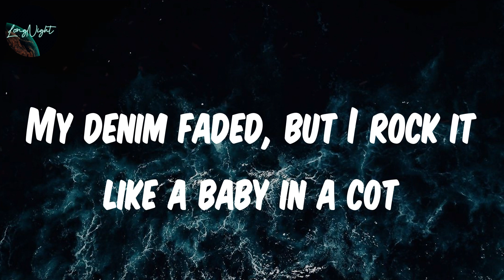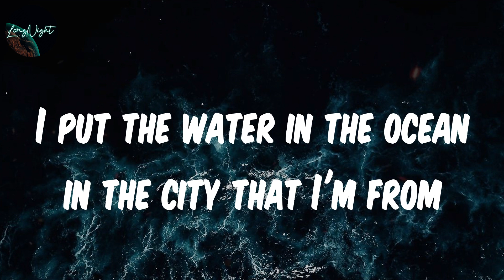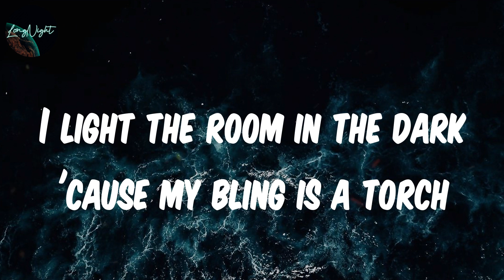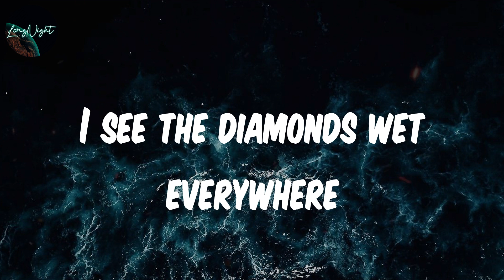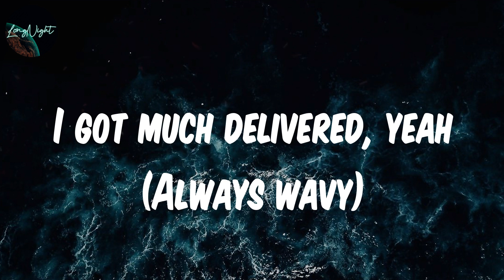𝗙𝗮𝘀𝗵𝗶𝗼𝗻 𝗞𝗶𝗹𝗹𝗲𝗿 (𝗟𝘆𝗿𝗶𝗰𝘀) - 𝗔𝘆𝗿𝗮 𝗦𝘁𝗮𝗿𝗿